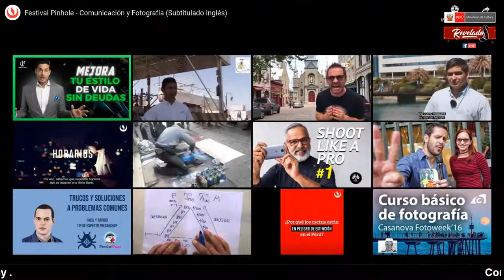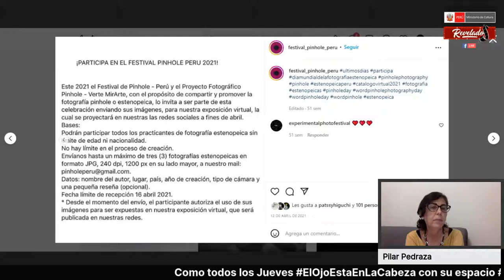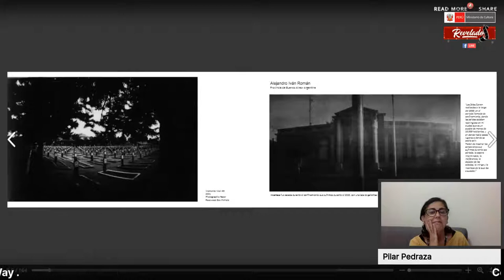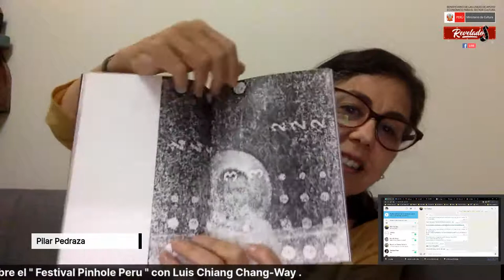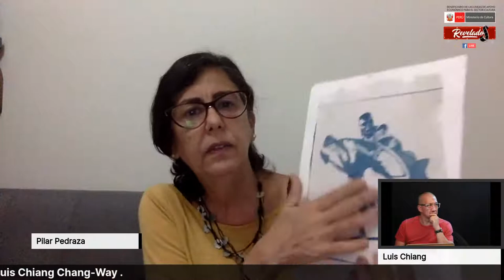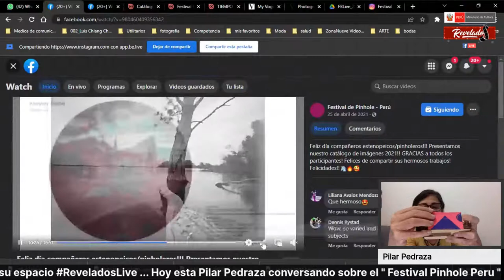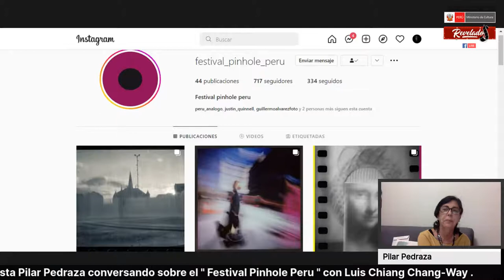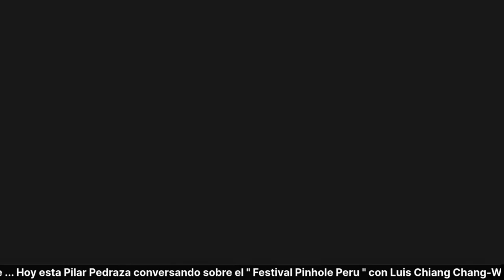ReveladosLive : "Festival Pinhole" con Pilar Pedraza ( 2022, Abril 07)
�Como todos los Jueves a las 21:00
ReveladosLive con la conducción de
Luis chiang chang-way fotografo
desde nuestro canal de YouTube y nuestro FanPage.

Estarán conversando sobre
" Festival Pinhole"
✔ Ya sabes!
La cita ya está hecha! 📅
Jueves, 07 de Abril del 2022.
A las 21:00 ..

Gracias a la gestión + producción de ElOjoEstaEnLaCabeza.

También al apoyo de ITP Recuperación de Datos !!

Gracias al Ministerio de Cultura del Peru ya que fuimos beneficiarios de una linea de apoyo a las artes por el Covid19.